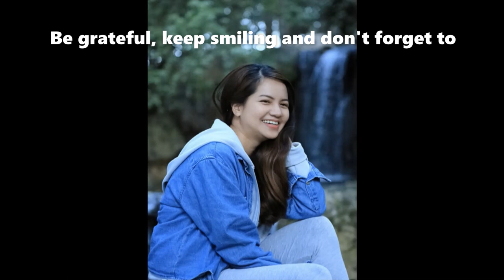Perth's Famous Blue Boathouse // Hidden Falls // Longest Slide // Public Park // John Oldham Park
"John Oldham Park picturesque gardens, cascading waterfalls and dense luscious greenery can all be found at the tranquil escape of John Oldham Park. Accessible via Mounts Bay Road and a part of the Narrows Bridge interchange parkland. John Oldham features walking and cycling paths, park benches and a public barbeque facilities."

You know that my relationship with slides are something really special and you can see that on my previous videos too!
This public park slide is the best and exciting by far!
SLIDE RATE: 10/10